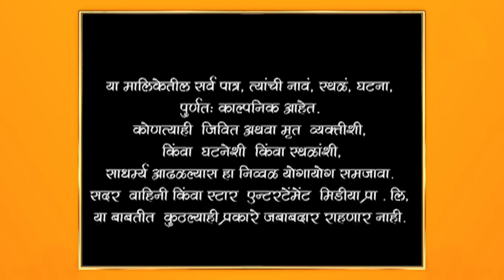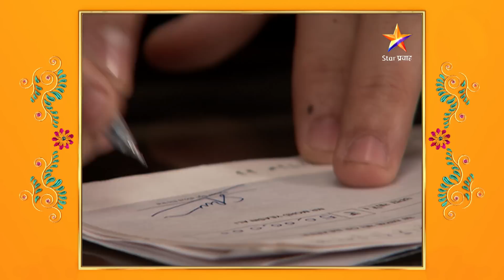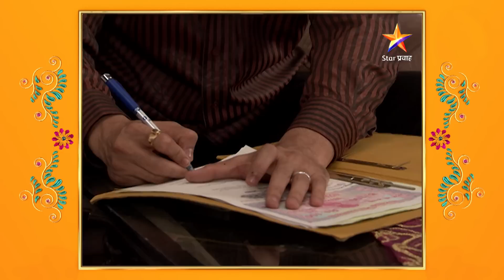Swapnanchya Palikadale | स्वप्नांच्या पलिकडले | Full Episode 799